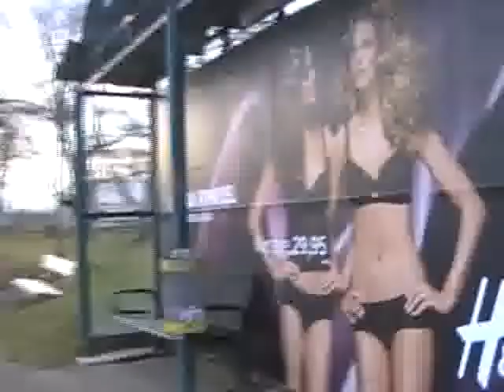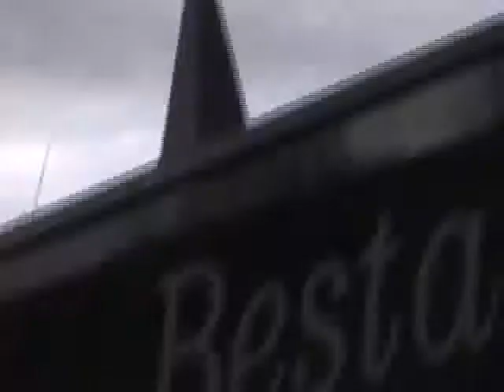Si tu no quieres Paz por siempre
Immergrüne Wahrhaftigkeit in Liedertexten, Film, Kino und in der Poesie der Dichtung oder der Libretti für Opern - Einheit von Wohlstand und Gedeihen ALLER Zeitgenossen auf Erdball samt ALLER Nachkommen -
(Widmung: Club of Rome)